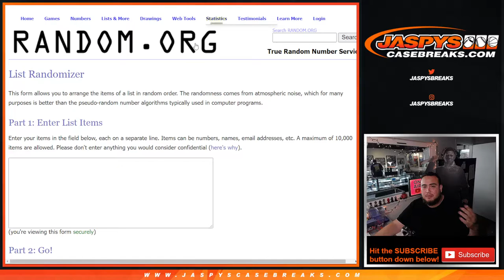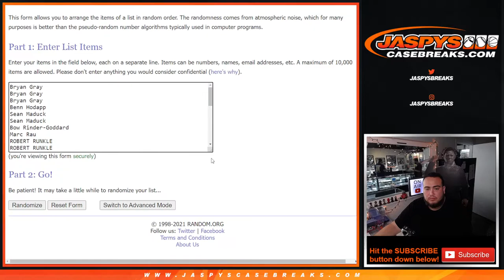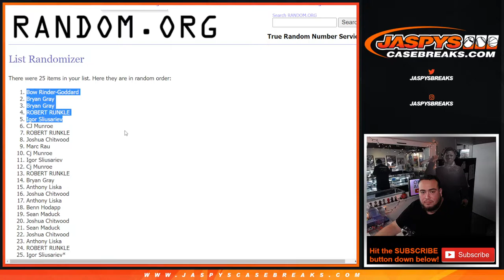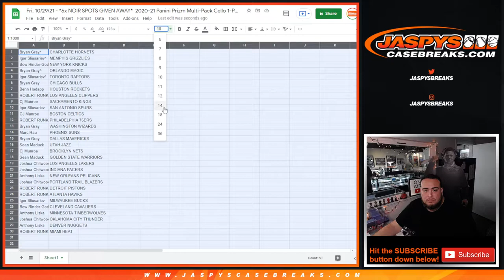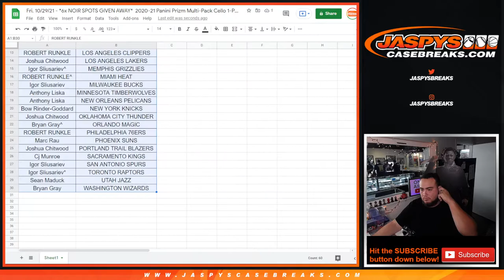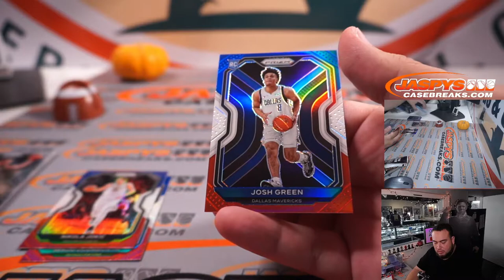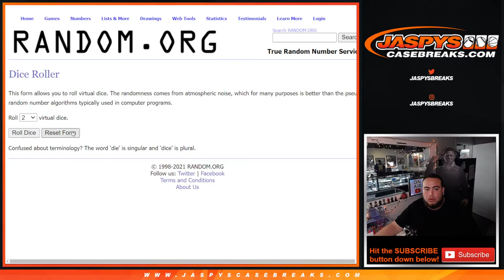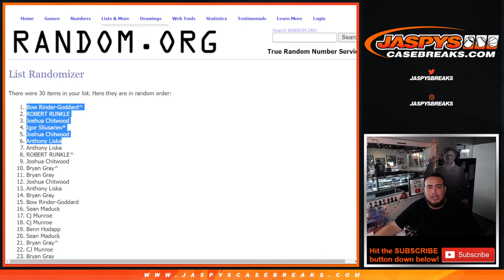Fri. 10/29/21 - *6x NOIR SPOTS GIVEN AWAY* 20-21 Panini Prizm Multi-Pack Cello 1-Pack #101 *RT*